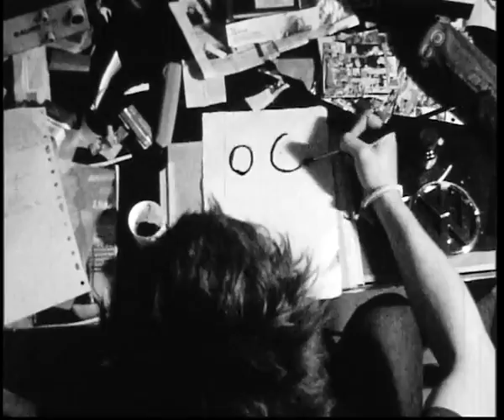SUPER 8 SHOWREEL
A montage showing a range of super 8 work by directors Will&George.